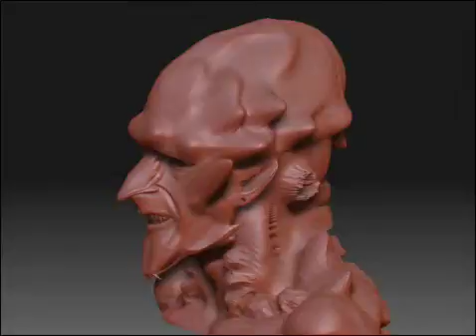mandyta warrior zbrush maya